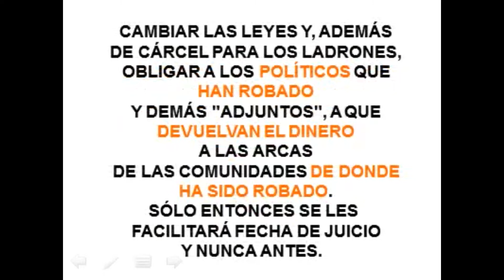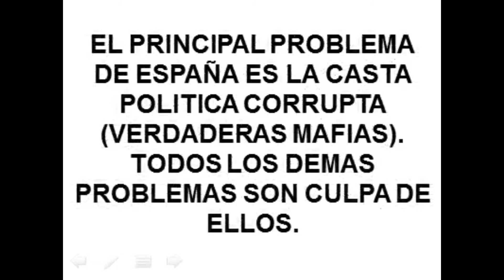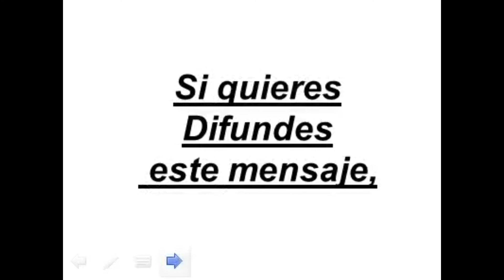Ajuste Politico en España YA!!! por economia y por dignidad!!!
España tiene el doble de politicos que Alemania, con casi el doble de población .

Con hacer esto, se ahorrarían más de 45.000 millones de €uros.  ¿ porqué no lo hacen ?
tiene tela la cosa... !
                                               No somos ni de izquierdas ni de derechas
Somos los de abajo